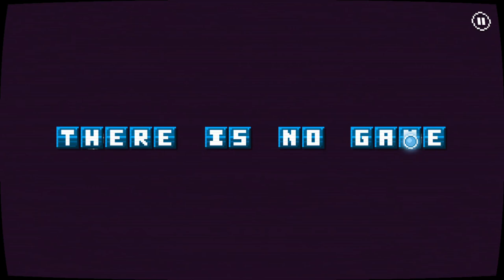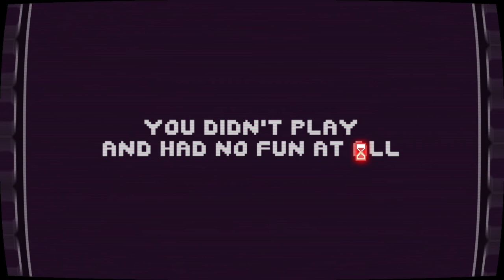Is There Really A Game?! - There is No Game pt. 1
This was the first of me playing "There is No Game". I wanted to try it out. Join me.